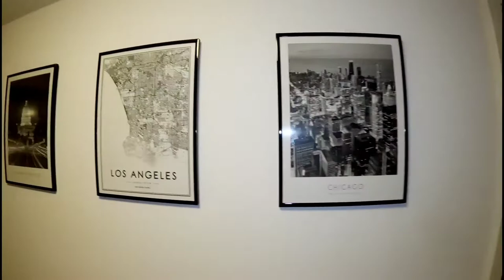Room Tour, Rottweiler Wilma und große News #2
Wir zeigen Euch unser Zuhause und stellen unseren Rottweiler Wilma vor. Die Room Tour haben wir gedreht, damit wir eine bleibende Erinnerung an unser Haus haben und damit ihr sehen könnt, was wir für unseren Traum aufgeben. In dem Haus, eine kleine Doppelhaushälfte am Stadtrand von Hannover, haben wir 10 sehr glückliche Jahre verlebt. Und endlich zeigen wir unsere Rottweilerdame Wilma. Die hatten wir im letzten Video ganz vergessen. Die Neuigkeit ist- wir haben schon das Haus verkauft. Das ging schneller als erwartet. Jetzt können wir schon die ersten Termine machen. Es geht los :-)